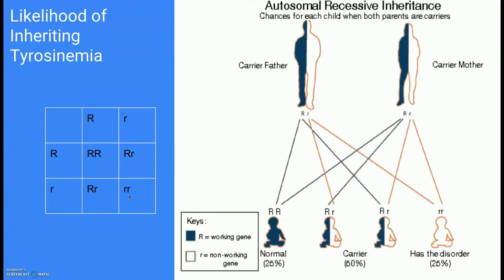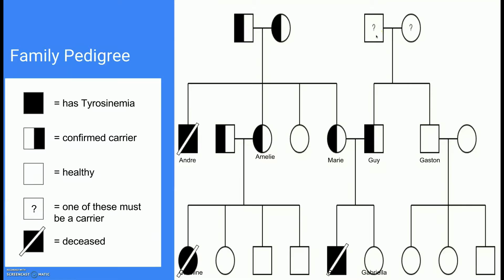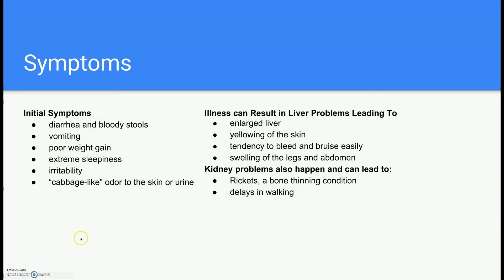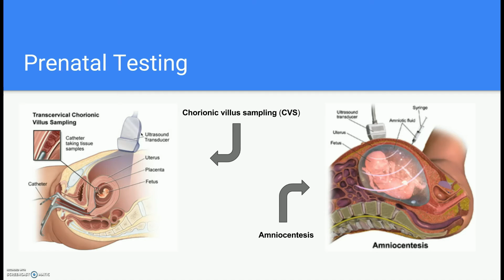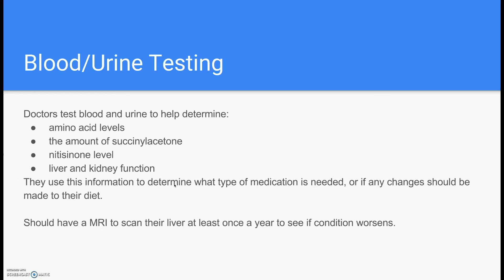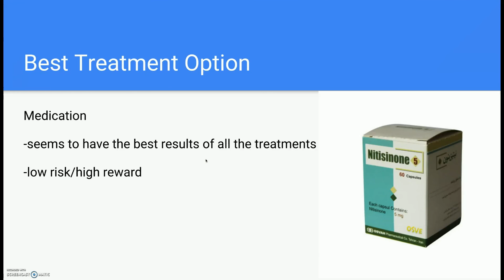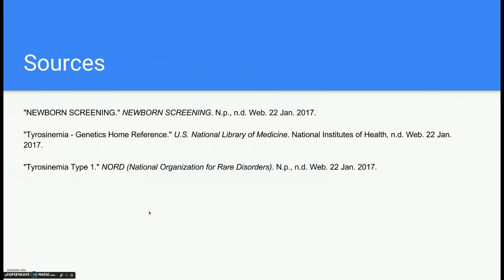Tyrosinemia Type One 1 Ben & Lucas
Type 1 tyrosinemia, also known as hepatorenal tyrosinemia or tyrosinosis, is the most severe form of tyrosinemia, a buildup of too much of the amino acid tyrosine in the blood and tissues due to an inability to metabolize it. It is caused by a deficiency of the enzyme fumarylacetoacetate hydrolase. This screencast talks about a certain case of a child with Tyrosinemia, as well as how the disorder is caused, symptoms, treatment options, and much more.